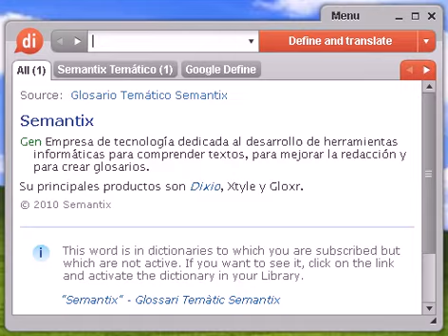Definición de omitir